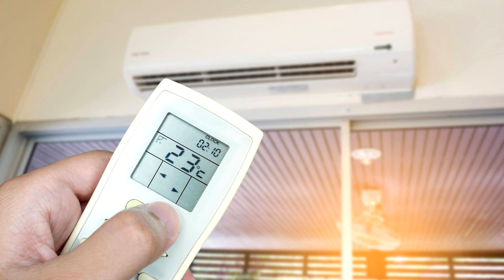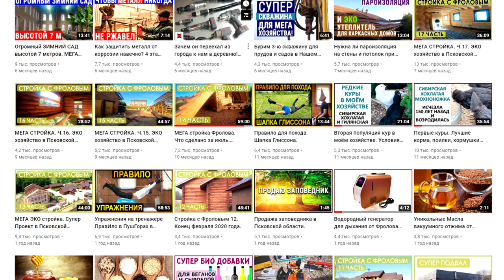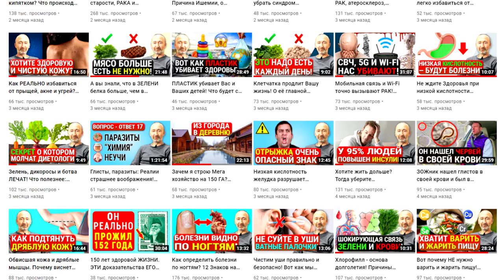ПРОСТОЙ СПОСОБ СПАСТИСЬ ОТ ЖАРЫ БЕЗ КОНДИЦИОНЕРА! Как охладиться легко, быстро, дёшево и везде?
Страшная жара. Как охладиться без кондиционера быстро, дёшево, безопасно для здоровья? А как спасались от жары в былые времена. Почему душ и купание в озерах не подойдут. И как это делают в промышленных теплицах? Смотрите это видео полностью: ОТ начала и ДО конца. И обязательно пришлите ссылку на это видео вашим родным и близким - это им облегчит жизнь, а кому-то спасет!

ВНИМАНИЕ!